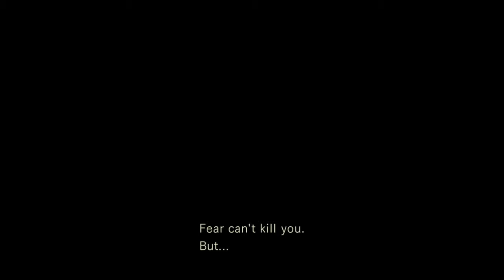RE; Replay prt 6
Scources; Sharefactory, youtube, Capcom, ps4.